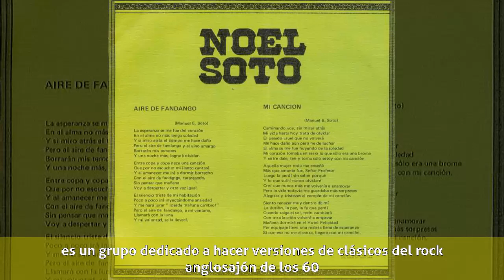Noel Soto - Biografía